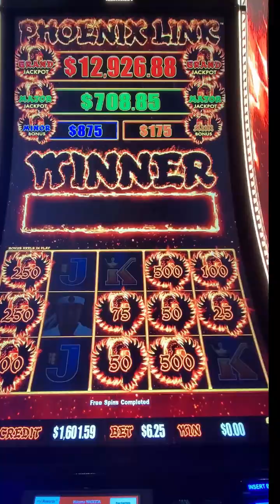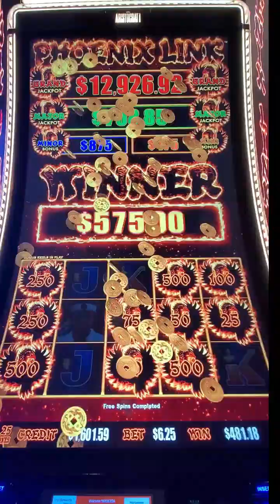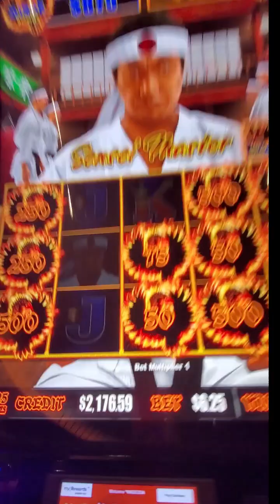2554.Sensei Maser is hot today. Self handpay .